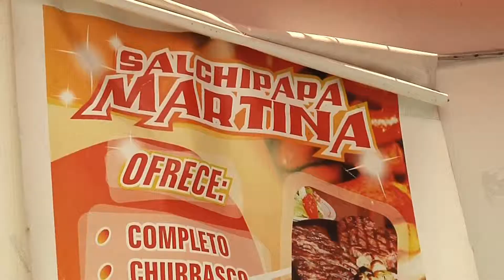MENORES GANANCIAS EN FERIA NAVIDEÑA 2011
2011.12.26: Una evaluación poco positiva hacen los comerciantes de la Feria Navideña 2011. Se quejan de los costos por las instalaciones y la demora en la inauguración, que les hizo bajar las ventas.

Hay locatarios que cambian de sector, otros desarman y se van y la mayoría sigue hasta el 31 de dciembre, a mneos que haya ampliación de plazo.